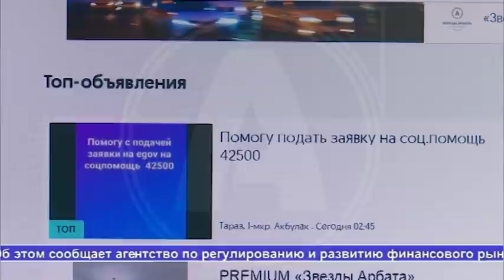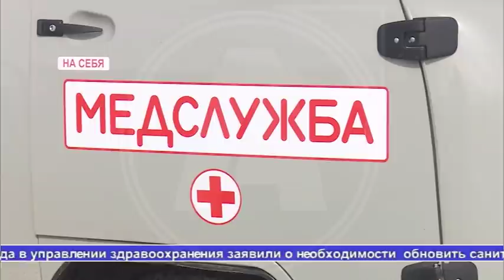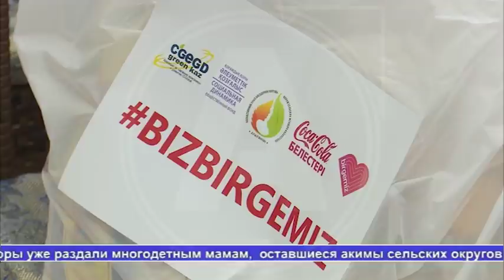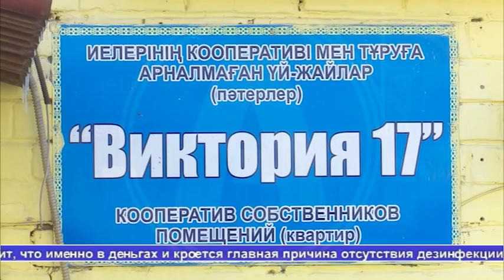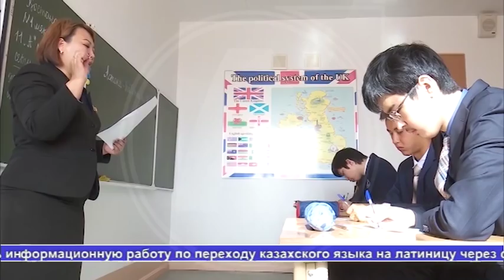Выпуск новостей Алау 10.04.20